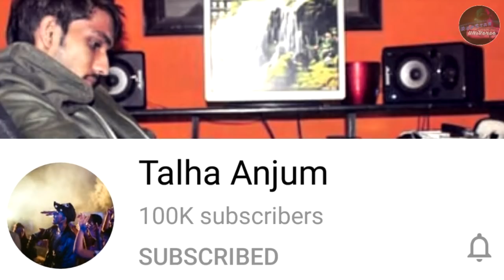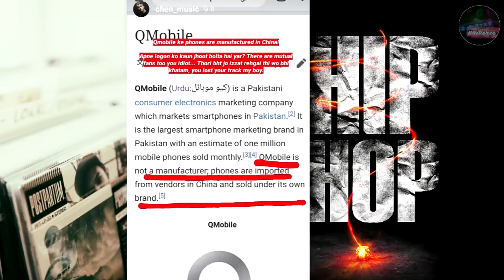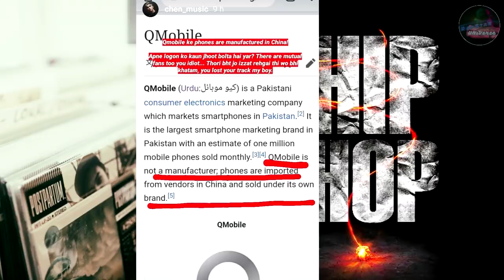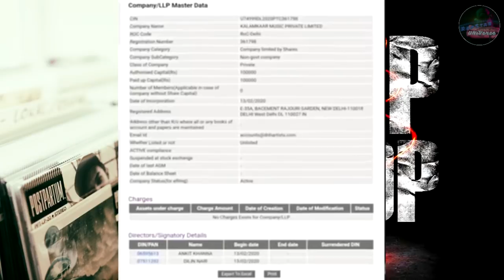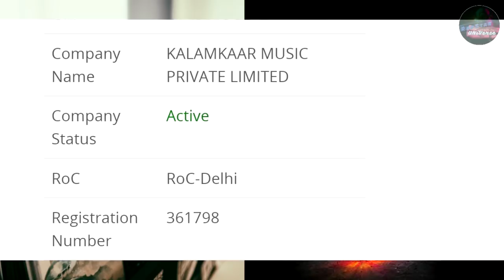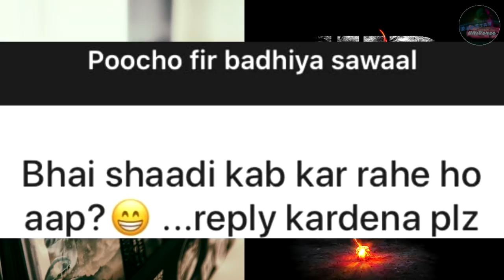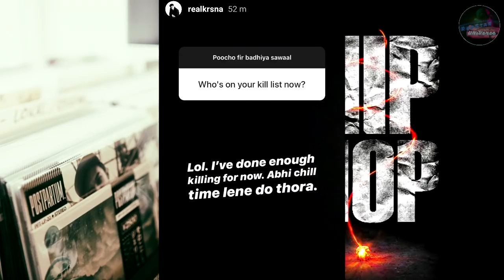KR$NA PARTNER OR PART TIME RAPPER ? BHOOT BANEGA REVIEW | ANGRY RAGA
'Rapstar Universe never flatter any Artist , Depending on the Art we Admire or Criticize it . Songs featured in the ' Rap Songs ' Section in the videos are based on my own Conscience about what people will prefer and does it have good technicality...  As You all know we Feature only new songs in the ' Rap Songs ' Section , If you feel like your song should have been there and I missed it So DM me on Instagram'

►SONGS LINK

Transition Music :-

Ikka's Freeverse On  Eminem's Godzilla Beat